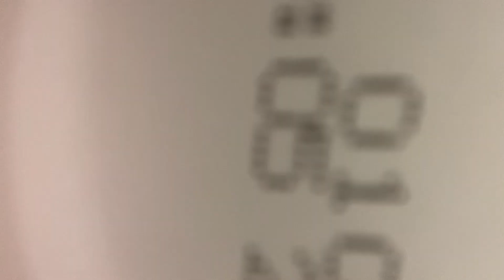Vlog Dump! Our Cows Got Out!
Hey guys this is a vlog dump because I had so much content backed up. Enjoy this farm life video. Im always doing stuff around our modern farmhouse. I will post an updated video when this dang shop gets done being built.

MERCH LINE IS LIVE...

I do fitness challenges and day vlogs. I love cars and trucks and pretty much any other vehicle.